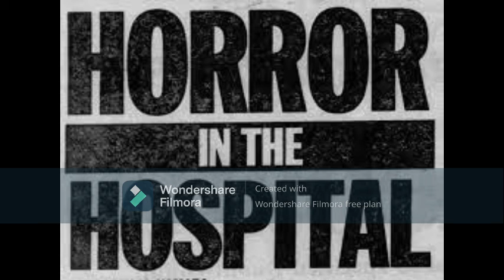PART I "Angel of Death"(serial killers) - Horror in The Hospital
"horrific murder"